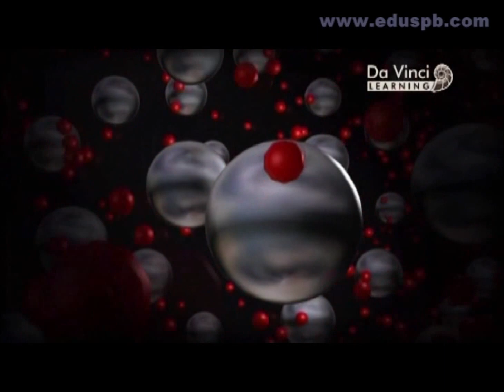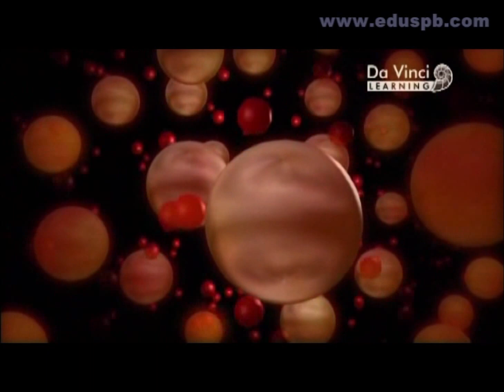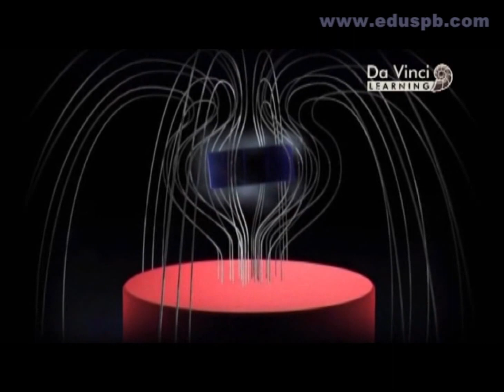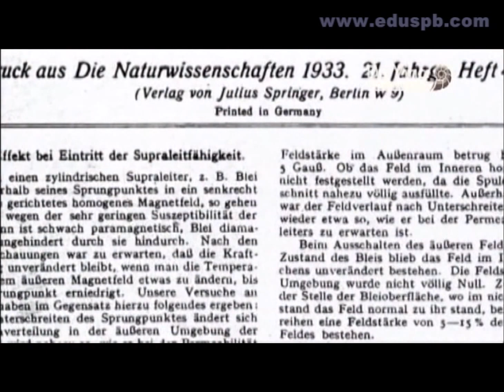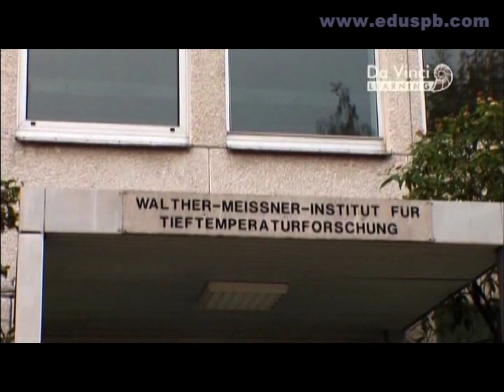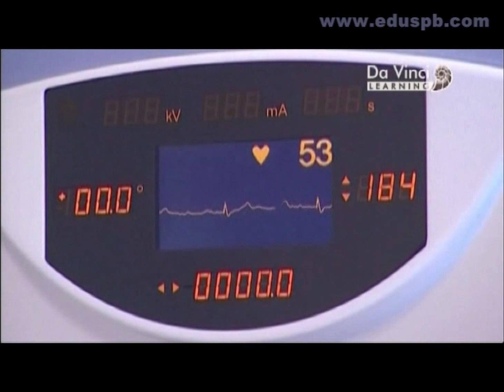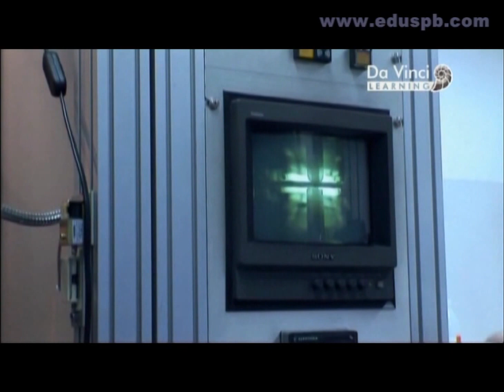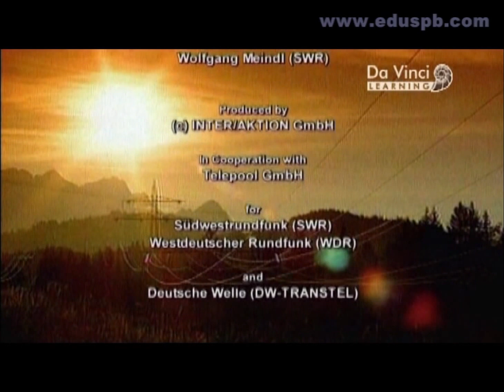Мейснер Вальтер и сверхпроводники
Хейке ​Камерлинг-Оннес, Вальтер Мейснер и сверхпроводники. "Из истории великих научных открытий"